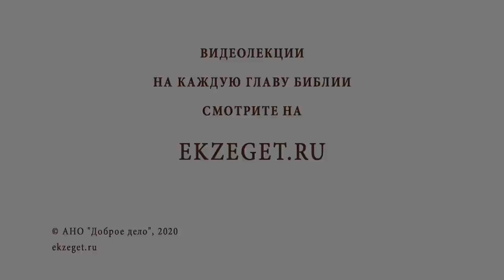ВОСКРЕШЕНИЕ ЛАЗАРЯ. Лазарева суббота. Священник Валерий Духанин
В сегодняшнем праздничном видео со священником Валерием Духаниным вспоминаем о воскрешении Лазаря и касаемся следующих тем:

🔸Заря, которая предвещает восход солнца.
🔸Друг Христов.
🔸Любовь Господа к нам грешным.
🔸Благочестие праведного Лазаря.
🔸Крест земной нужно нести до конца.
🔸Примеры воскрешения других людей.
🔸Пробуждение от сна.
🔸Сострадание родных трогает сердца.
🔸Для Бога нет ничего невозможного.
🔸В романе Достоевского "Преступление и наказание" слова Евангелия о воскрешение Лазаря.
🔸Как Господь касается души человеческой.
🔸Возвращение к жизни после физической смерти.
🔸Благоухание от нетленных мощей Божьих угодников.
🔸Истинная жизнь во Христе.
🔸Вторая кончина Лазаря на острове Кипр.
🔸Параллель праведного Лазаря и нищего Лазаря из Ветхого Завета.
🔸Зависть фарисеев.
🔸Спасение души - свободный выбор каждого человека.